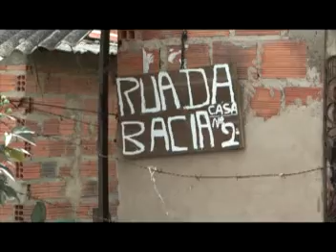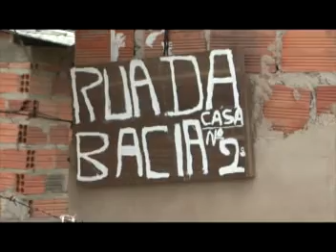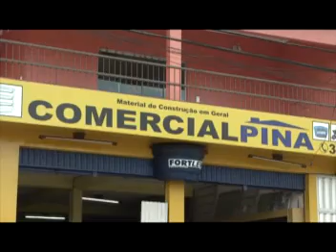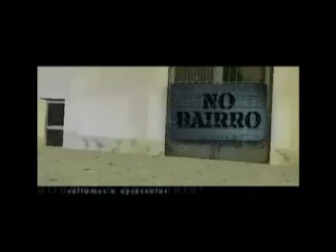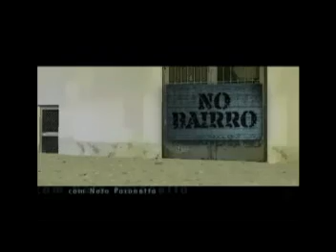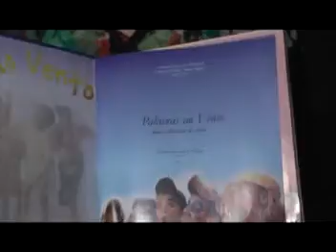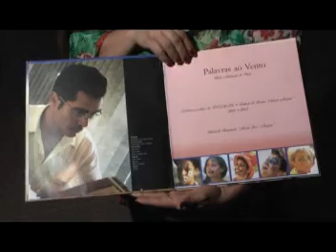NO BAIRRO - 31 de março de 2013 - TV GUARÁ